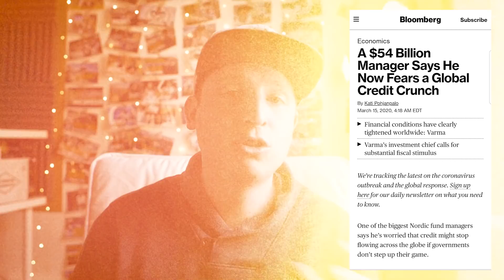Coronakrach, Credit Crunch & Deutsche Bank : Va-t-on vers une crise systémique ? En Bref !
Un gestionnaire de $54 milliards craint que le crédit cesse de circuler à travers le monde. J’ai promis de vous tenir au courant l’évolution financière et économique, et les choses vont extrêmement vite. 👍 N'hésitez pas à partager, que l'info circule !

►► Si vous en avez les moyens, soutenez notre taf sur Tipeee, offrez-nous une pinte par mois pour qu'on continue à faire des vidéos déter' ▶️

Sources : voici une liste de nos sources, documents et analyse sur lesquels on s’est appuyés !
⮞ Bloomberg, 15 mars 2020, "$54 Billion Manager Says He Now Fears a Global Credit Crunch"
⮞ Capital, juillet 2019 "Deutsche Bank : doit-on craindre la faillite de la première banque européenne ?"